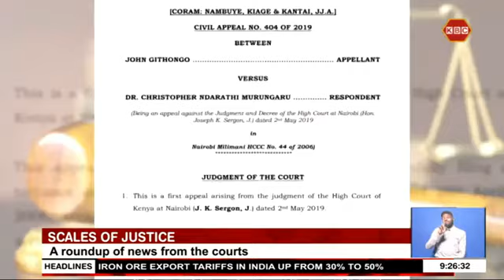Scales of Justice | A roundup of news making headlines from the courts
The Directorate of Criminal Investigations has dismissed Terrorism guidelines launched by the office of public prosecutions terming them clandestine and directed at certain people. In an affidavit through Chief Inspector Martin Otieno, the DCI noted its exclusion in the drafting of the guidelines. The DCI said they were notified of the validation through social media.